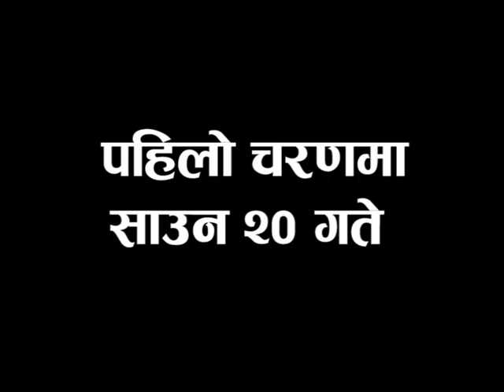अव चौथो किस्ताको मन्त्रीपरिषद् विस्तार कहिले ?